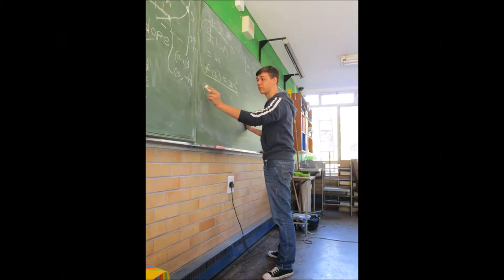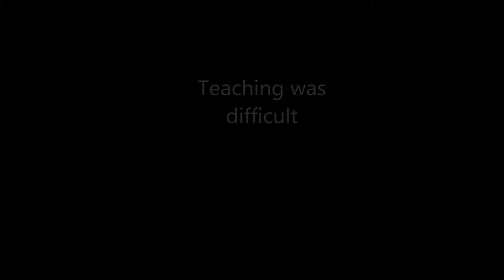JCP 2014 Group 52, Hoërskool Staatspresident CR Swart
This was a project of the Community-Based Project of the Faculty Engineering, Built Environment and Information Technology of the University of Pretoria. The project took place at Hoërskool CR Swart. We learned a bunch about working together and teaching. We also learned about working together with the students/community to achieve a similar goal.